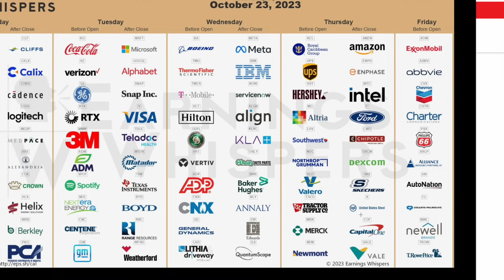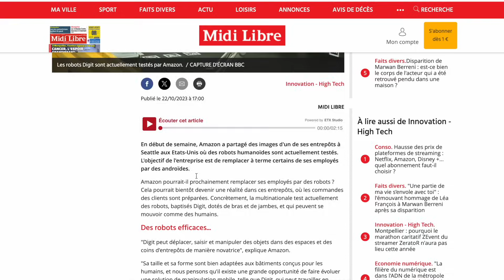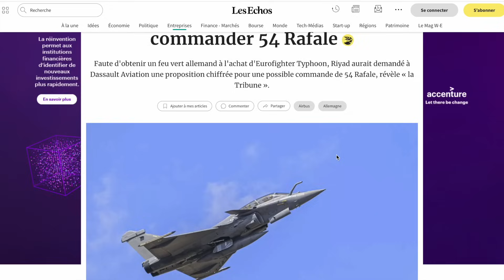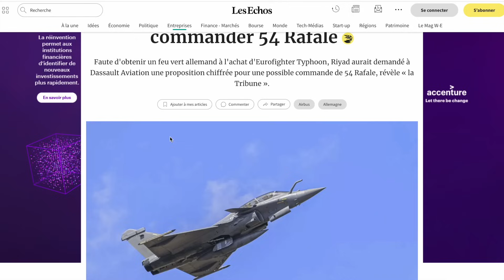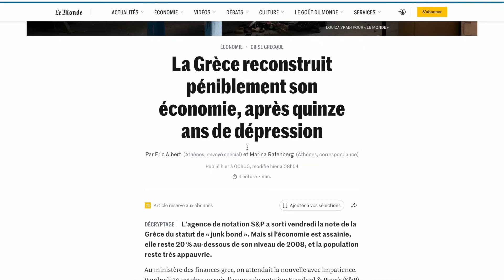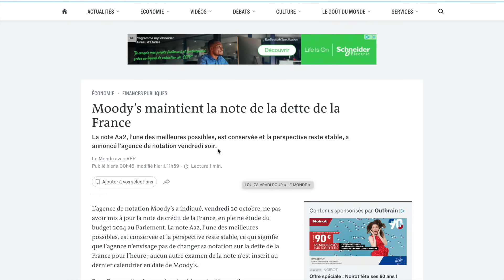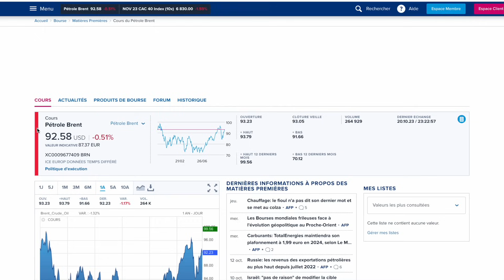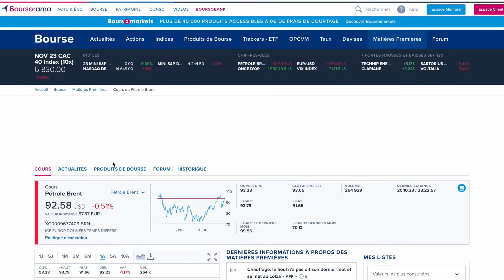🚨 23 OCT. 2023 🎯 AVALANCHE DE RESULTATS D'ENTREPRISE US 🇺🇸 AMAZON ROBOTISE LOGISTIQUE ET LIVRAISON 👀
0:00 Resultats monstres aux USA
1:50 Amazon et les robots
3:50 Arabie Saoudite achete FR
5:10 Argentine 140% inflation
6:25 Des nouvelles de la Grece
7:30 La dette de la France
8:25 Calendrier ECO